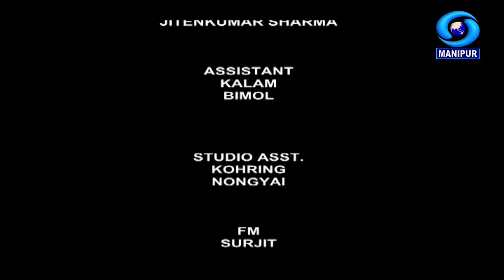Wakma Khongul Leeba | An Interview With Birendrajit Naorem | Sahitya Akademi Awardee | Part 1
Wakma  Khongul Leeba

An Interview With Birendrajit Naorem
Sahitya Akademi Awardee
Part 1

Interviewer : Oinam Chittaranjan Singh

Producer : Ch. Manitomba